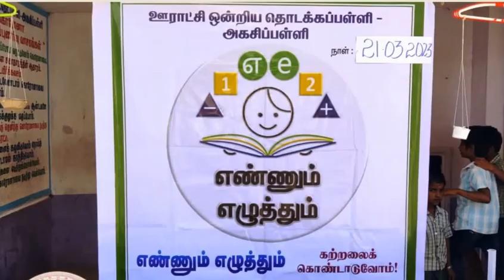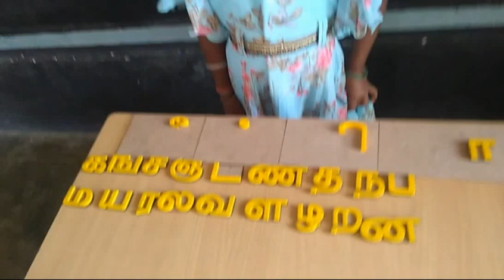க் முதல் கா வரை